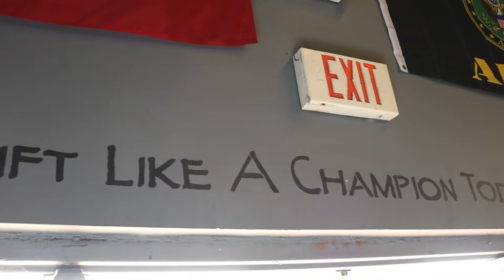RPS Showcase Super Classic (Doug Daugherty)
Doug Daugherty lifting at the RPS Showcase Super Classic in Port Charlotte, FL on June 26-27.
Team: Gorilla Bench Training Center
Apparel: Ritual Apparel
Filmed and edited by Shipwreck Video Productions.